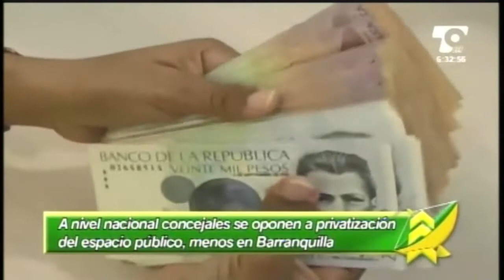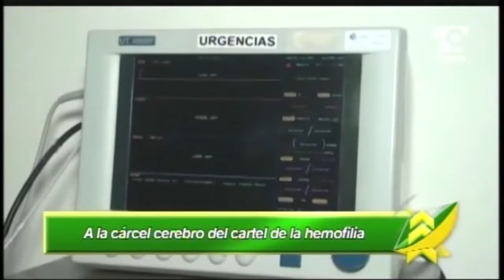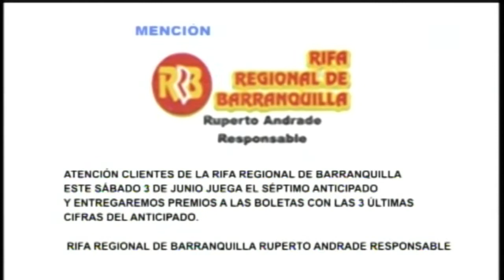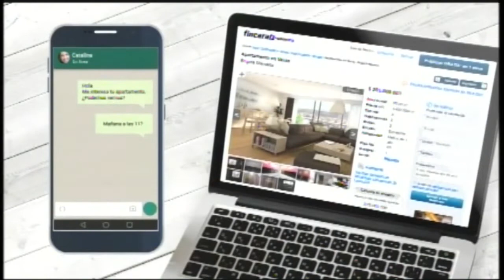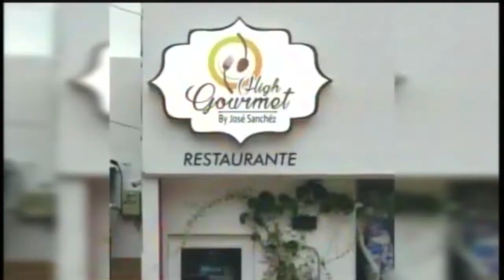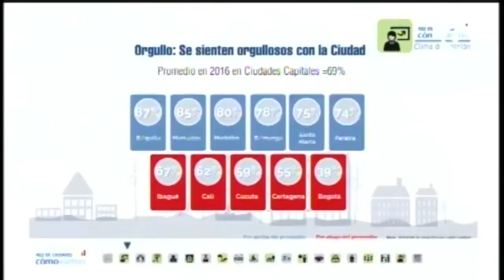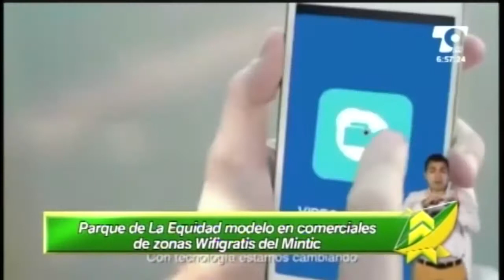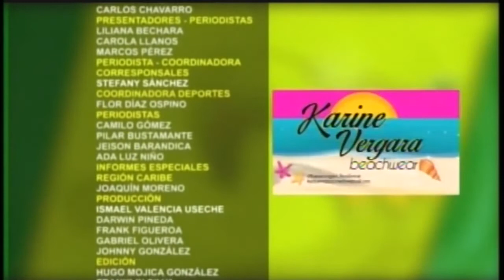LAS NOTICIAS 630 DE TELECARIBE EMISIÓN MAYO 30 DE 2017